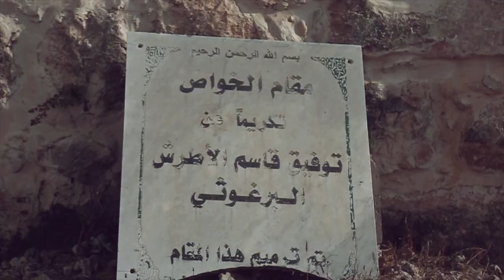Welcome to Deir Ghassana (Nas Daily style)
video i made for Nas Daily